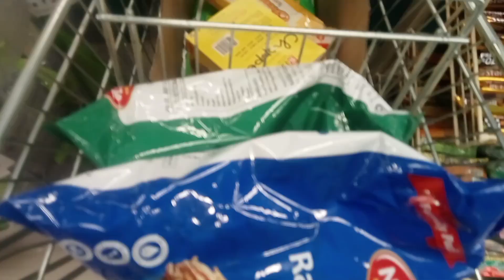करवा चौथ के एक दिन पहले खाई पानी पूरी पति देव की जेब लगता है खाली हो जायेगी 😂कहां लेके गए मुझे?🤔💯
twins mother #
video #
short comedy video
YouTube short #
Daily vlogs #
Long vlogs #
# viral vlogs #
original content #

Twins mother #
daily vlogs #
Long vlogs #
videos#
comedy videos#
original content YouTube channel #
Pritilaxmanyadav official

       🙏आप सब का मेरे चैनल पर स्वागत है 🙏

आप को ब्लॉग कैसा लगा ?

              Pritilaxmanyadav official 😘
Family laxman priti binti ariya suriya nami daliyvlog up wale#original content pritilaxmanyadav enjoy # entertainment#comedy music life family vlogs heart taching videos#shortvideo#training videos funny videos long vlogs
family